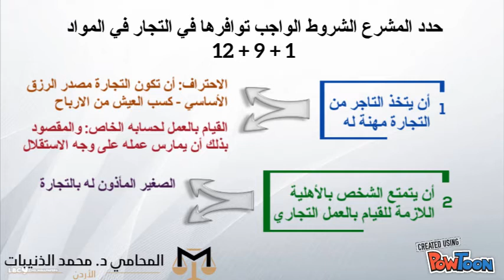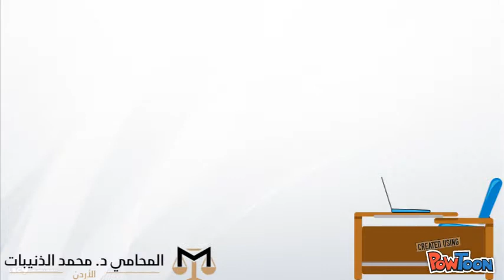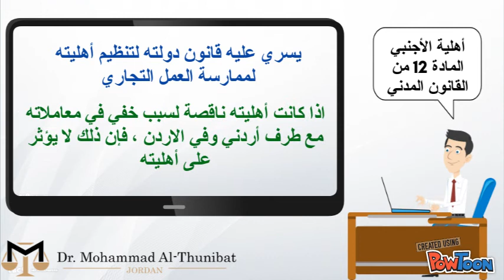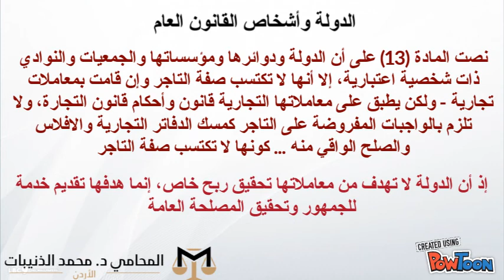مبادئ القانون التجاري - المحاضرة السابعة: التاجر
قانون التجارة
جامعة اليرموك - الاردن
ملخص مادة مبادئ القانون التجاري
المحاضرة السابعة: التاجر
التاجر الفرد - الشخص الطبيعي
الشركات التجارية - الشخص الاعتباري
الاهلية القانونية لممارسة العمل التجاري